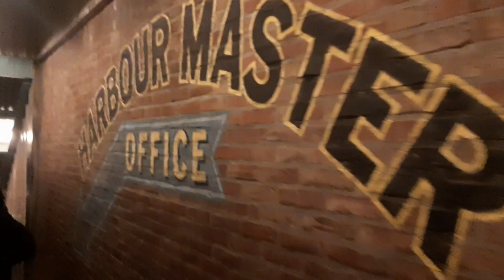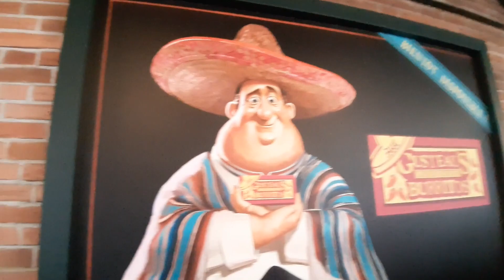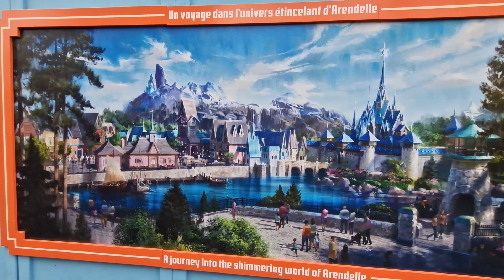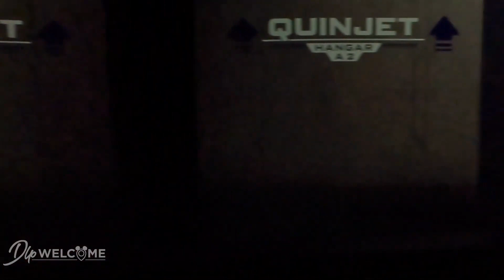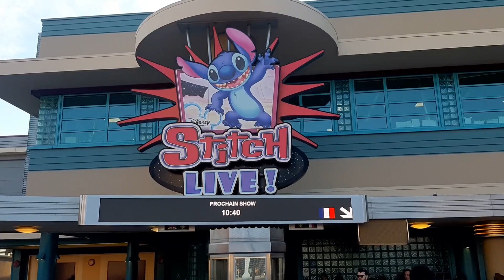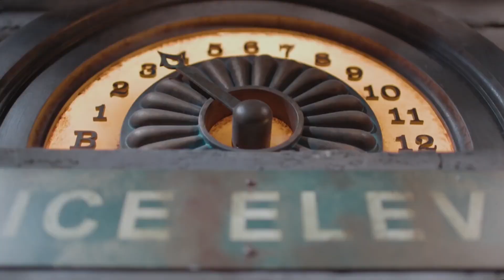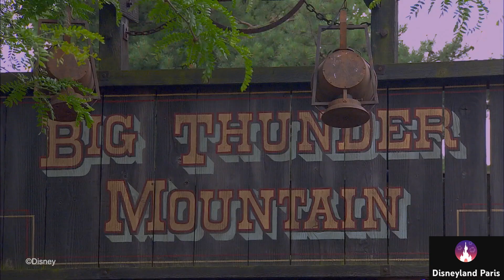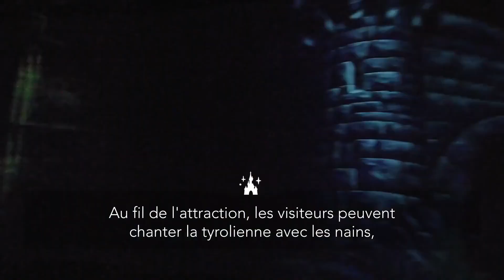Secret et Attractions de Walt Disney Studio partie 2